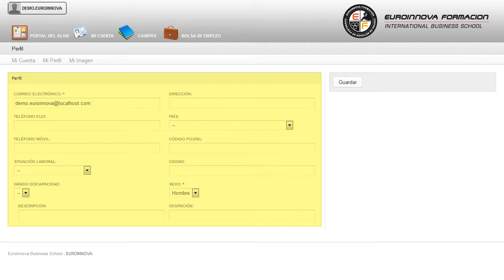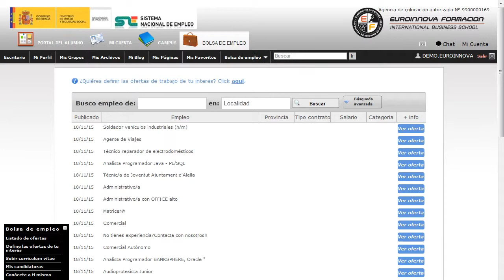Curso Primeros Auxilios Taxistas - Cursos Online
Curso Online de Primeros Auxilios para Taxistas
 Puede asimilar sus conocimientos en: su curso, formándole en su curso. El presente CURSO ONLINE práctico de primeros auxilios para taxistas tiene como objetivos formar a profesionales o cualquier persona referida al mundo del taxi y la conducción, en las nociones básicas relacionadas con los primeros auxilios. Estudiar y formarnos es una tarea que no termina nunca porque nuestros conocimientos necesitan adaptarse a: su curso, si te entusiasma ésta entorno existe a tu disposición el CURSO ONLINE de su curso. Curso Online de Primeros Auxilios para Taxistas está dirigido a taxistas; personas que se mueven por ese entorno y deseen formarse en materia de primeros auxilios. Gestión de la Salud y Seguridad en conducción de taxis. Descubre nuevas salidas comprendiendo nuevos conceptos como: su curso. Curso Online de Primeros Auxilios para Taxistas aborda los siguientes objetivos: - dotar al alumnado de los conocimientos necesarios para desarrollar las actuaciones básicas en primeros auxilios en conducción. Fórmate de forma cómoda y sencilla con la realización del CURSO ONLINE Curso Online de Primeros Auxilios para Taxistas, capacitándote para reconocer las situaciones de riesgo y emergencia y adoptar las medidas de prevención y protección más adecuadas en cada caso. La metodología a seguir es ir avanzando a lo largo del itinerario de aprendizaje online, que cuenta con una serie de temas y ejercicios.